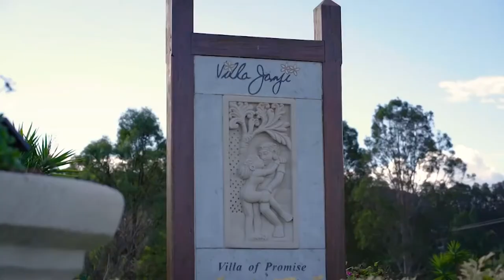JULIE JOHNSTON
Julie Johnston is a perfect combination of credibility, knowledge, talent and likeability, which makes a viable candidate for a selection of broadcast programs.
Her background qualifications and experience stretches from teaching and disability to finance and TV production. As a presenter she will be able to bring all of these qualities to any industry placement .

Her compassionate yet grounded interpretation of content is a sought after ingredient for genres such as lifestyle, documentary and real estate.
...and with her knowledge of business and finance, Julie would also be extremely suitable for corporate and training videos.

Qualifications include:
Master of Disability Studies
Bachelor of Teaching
Major: Theatre Studies
Cert. in Film & Television Prod.
BTEC Cert. in Business & Finance